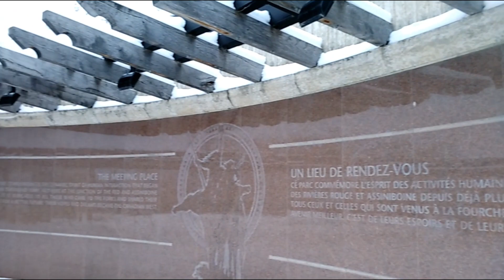New Year's Eve Winter Scene at The Forks Winnipeg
Many people spends the New Year's Eve at The Forks